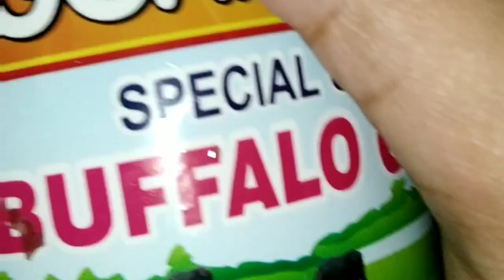Husband বানালো বিরিয়ানি😲🥰 how to make sikkim style biriani.অসাধারণ স্বাদে বিরিয়ানি রেসিপি।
Bengali ranna ghor
Bengali recipe
Sikkim style recipe
Yammy# testy#

Today my husband making a yammy recipe. This recipe is very testy recipe. This recipe is very easily prepare to home. I hope you like this recipe. Actually my husband job at Sikkim. There he learned how to cook.i didn't think First A would be so good. Please try this recipe.

Come here to talk to me👇my Facebook account